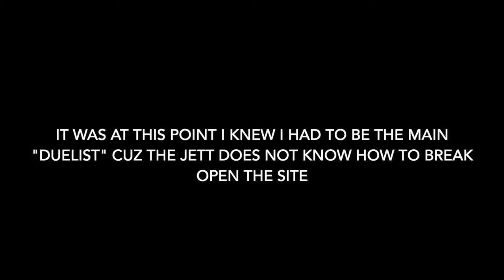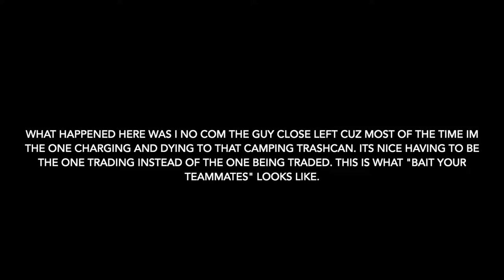Using kayo made me give up sova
Like and Sub will be appreciated!!

Mouse Sens: 0.47
ADS Sens: 1.0
Mouse: Logitech G102 Lightsync